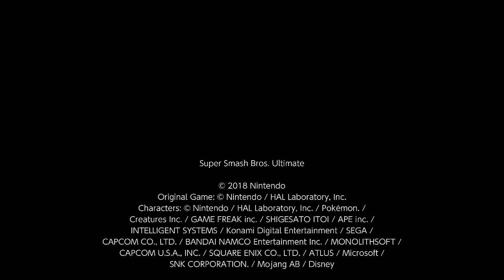SSBU: Daisy (Bewitching)